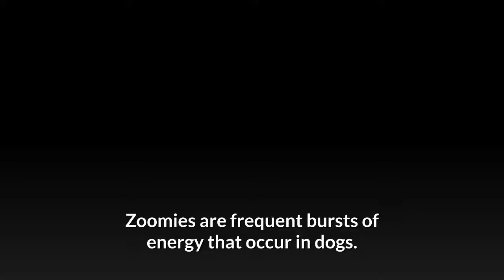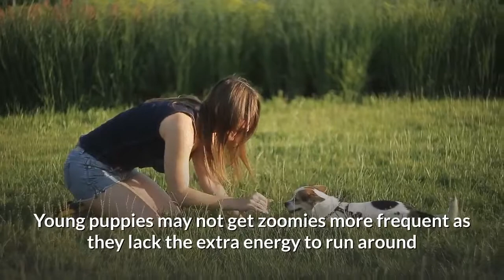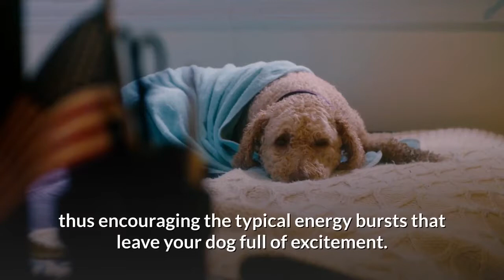Why Do Dogs Experience Zoomies?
Most dog owners get used to Zoomies, but in some cases, these energy bursts may become a bother if they happen at the wrong time

say when your dog is let free or in the room where you store your precious items. You need to know a few things about zoomies.

Dr. Rachel Barrack from New York City’s Animal Acupuncture says Zoomies happen when a dog wants to release some excess energy in the body.

Typically, a dog runs wildly for a few minutes, and according to Dr. Jill Sackman from BluePearl Veterinary Partners, it’s like winding up a toy to the maximum. To many people, this would look like a cheerful run that is full of energy.

Zoomies remains a mystery to many people according to a Los Angeles-based veterinarian.

If a dog has been through a dull experience like a visit to an animal clinic or has spent a day alone, Zoomies may help stimulate the dog and give him some relief over the tedious experience.

It’s advisable to let this happen out of your house. Additionally, when a dog experiences zoomies during a walk, keep him off the road.